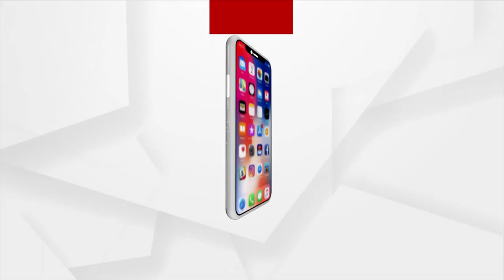ଯୁବ ବିଜେପି ନେତାଙ୍କୁ ହତ୍ୟା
ବିଚ ରାସ୍ତାରେ ଯୁବ ବିଜେପି ନେତା ରଞ୍ଜିତ ପ୍ରଧାନଙ୍କୁ ନିର୍ମମ ହତ୍ୟା କରାଯାଇଛି । ନୂଆସାହି ନିକଟରେ କିଛି ଲୋକ ତାଙ୍କୁ କାରରୁ ଘୋଷାରି ନେଇ ବାଡେଇ ବାଡେଇ ମାରିଛନ୍ତି। ଏନେଇ କପ୍ତିପଦା ଥାନାରେ ଅଭିଯୋଗ ପରେ ପୋଲିସ ୩ଜଣଙ୍କୁ ଗିରଫ କରିଛି।